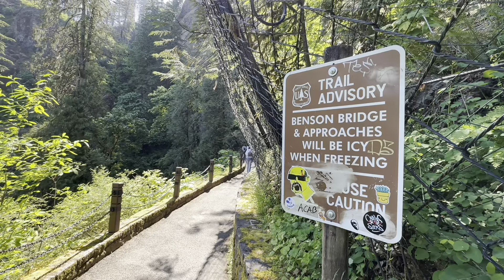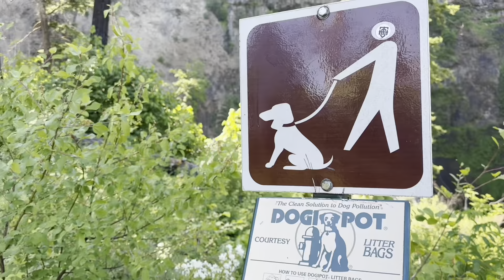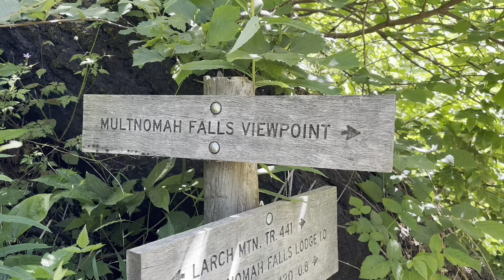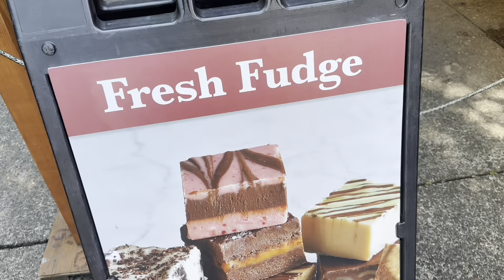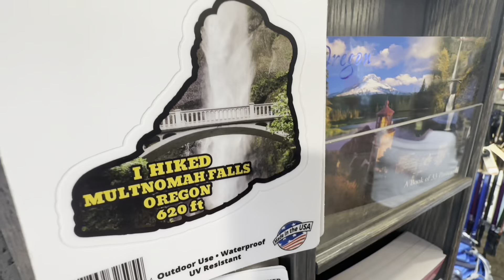Multnomah Falls, Oregon USA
Multnomah Falls is located on Multnomah Creek in the Columbia River Gorge, east of Troutdale, between Corbett and Dodson, Oregon, United States.